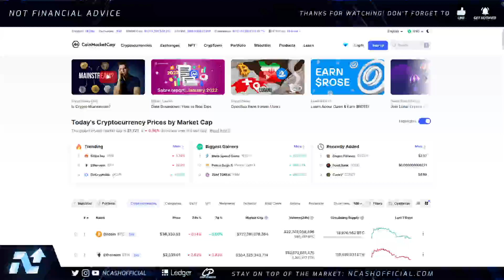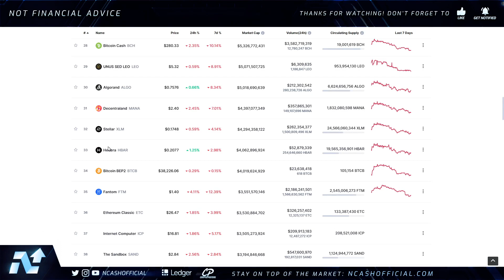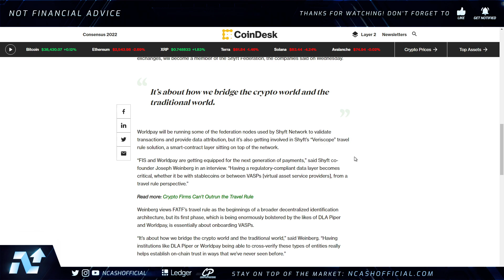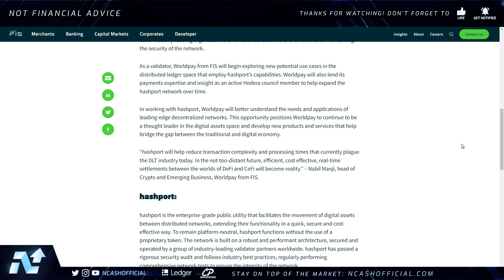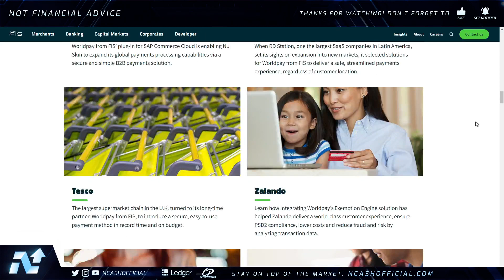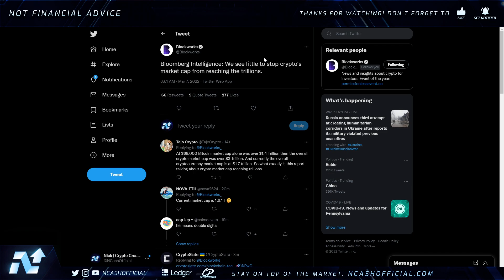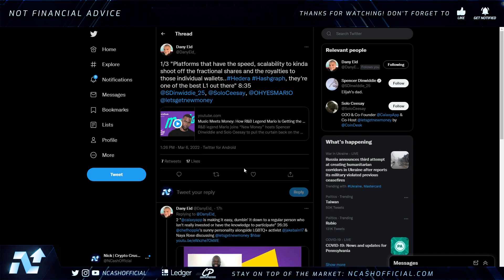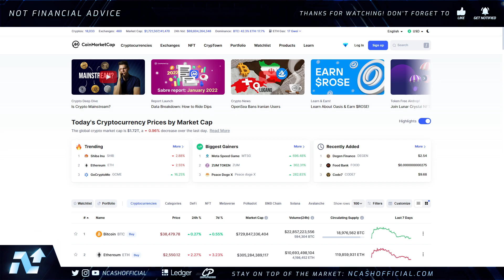🚨HEDERA HASHGRAPH HBAR: THE BRIDGE FOR 20,000+ CLIENTS🤯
$BCH - qqeugcrwctrp7xgnqlue3py75qr377zgfgnhzarspg
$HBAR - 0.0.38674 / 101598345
$DNT - 0x49a2F63e2786cA59008210c5D97086764bff1343
$ALGO - XWYE2BM5HC7OPT4ICTAIYEHPQJVX74ZXN2U7BOEUI7VSELQAOY4ACUWGO4
$BTC - 3BfsmJP4PvzKTMYDwFT5h33PWMbf6g1XnV
$ETH - 0xd8B899c8A3f537F84E4661Fa9BE758FF19078637
$LINK - 0x0bDFf0EF1bA2e4F2eC1299a32350aF4007c18f99
$REN - 0x74C2D3bFe62c0b27C2854C3FdEBD9C0d9e6E2b8E